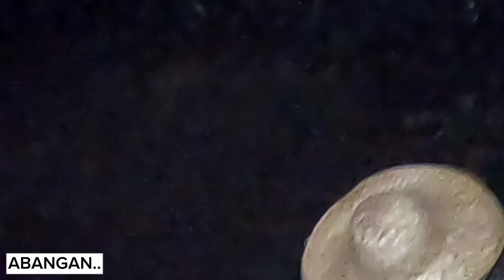nasugatan ang Aswang sa bolo ko pero Hindi Ako nakaligtas sa kanyang mahabang buhok